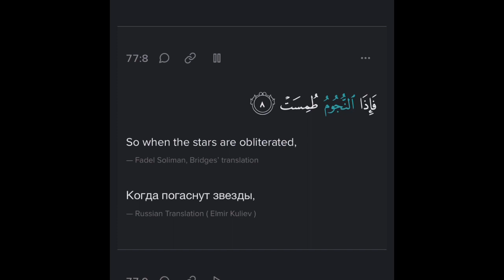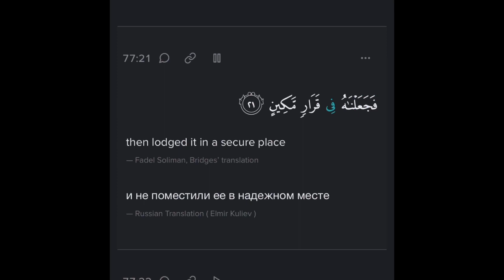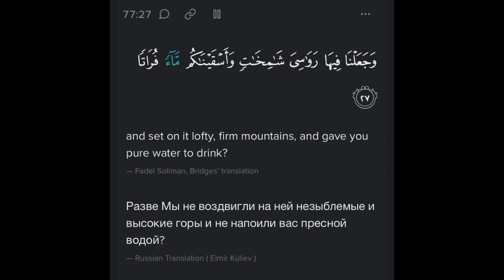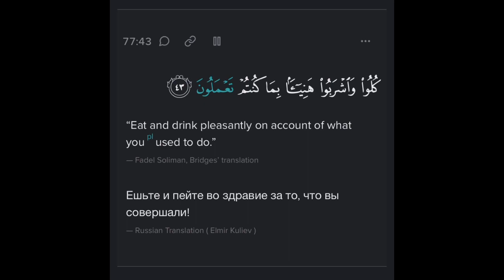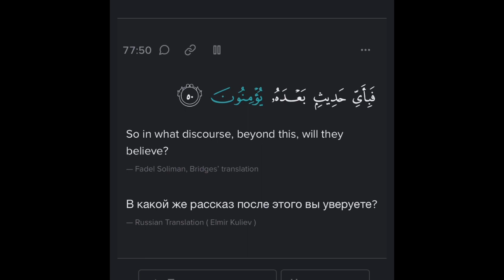օրը տարբերակման, Սուրհանդակներ, surhandakner